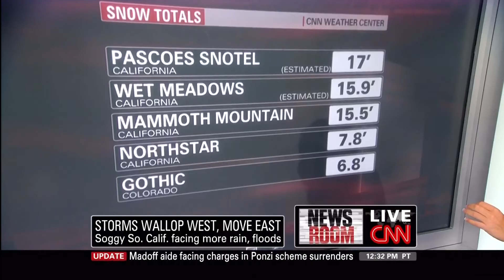CNN - Bonnie Schneider 12 21 + 12 22 10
Bonnie Schneider on 12 21 and 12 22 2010.